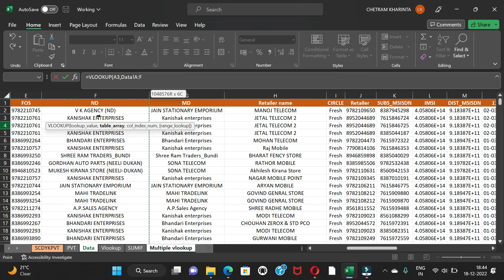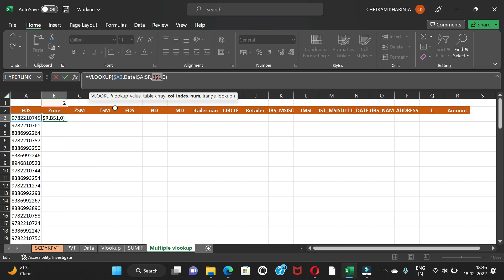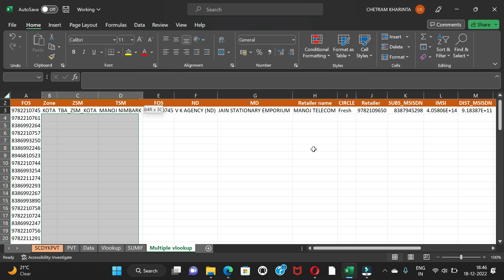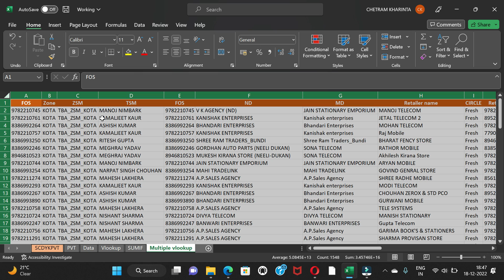Multiple VLOOKUP_15 एम एस एक्सेल सीखने का हिंदी माध्यम से आसान तरीका।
Multiple Vlookup_15  Easy way to learn ms excel in hindi medium